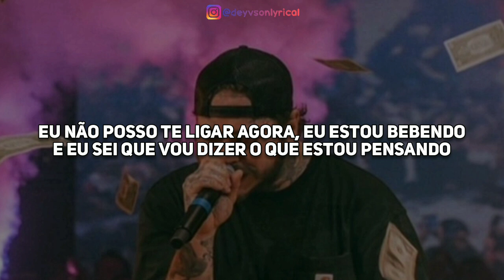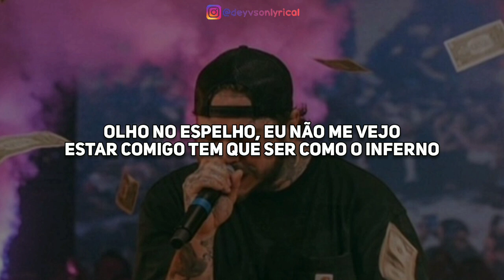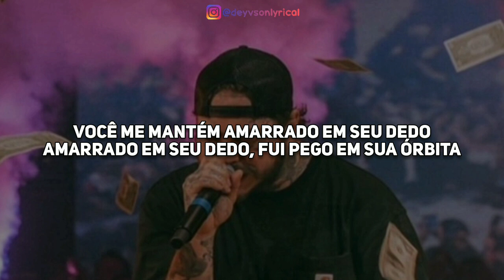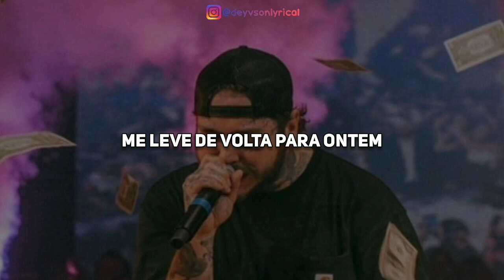Post Malone - Wrapped Around Your Fingerl [Legendado| Tradução]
Post Malone - Wrapped Around Your Finger legendado
Post Malone - Wrapped Around Your Finger tradução
Post Malone - Wrapped Around Your Finger letra